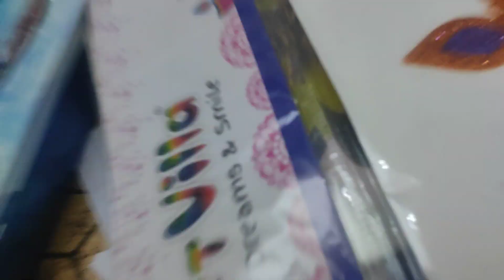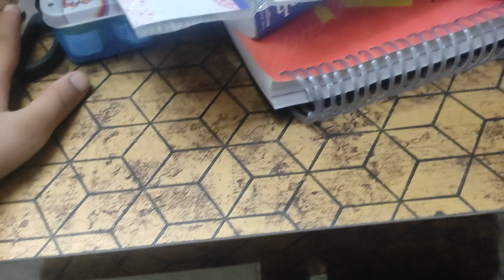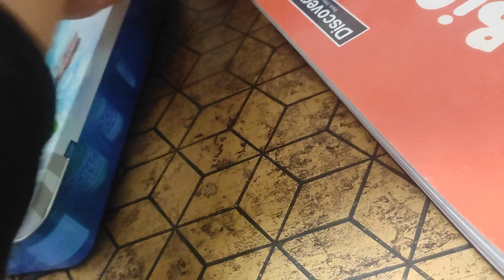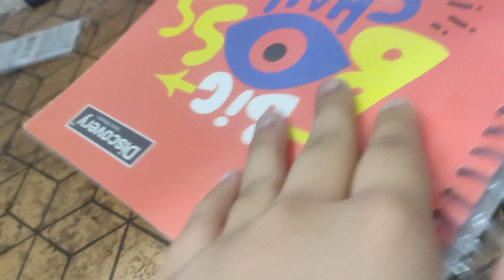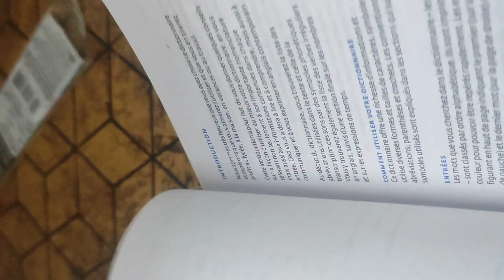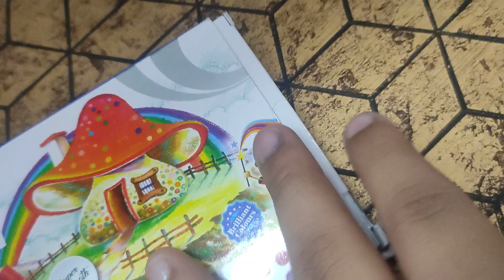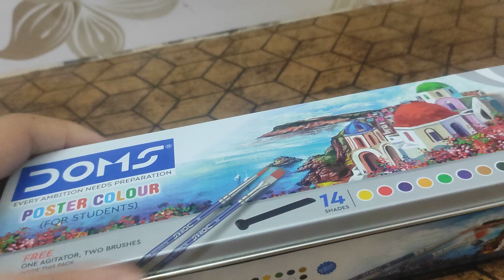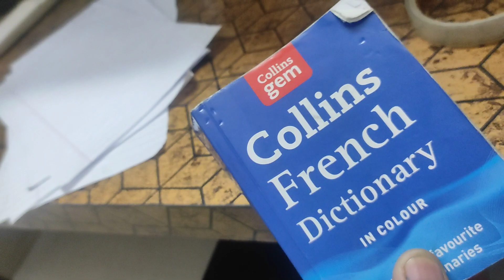My Mini Stationary Hall | Craft supplies| Rashi Gupta